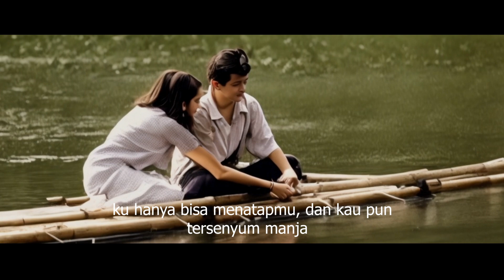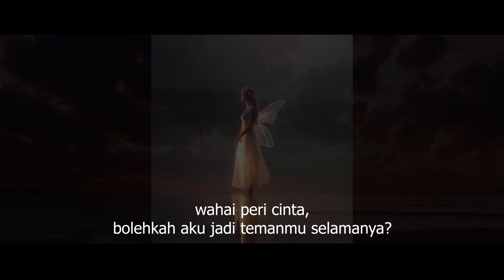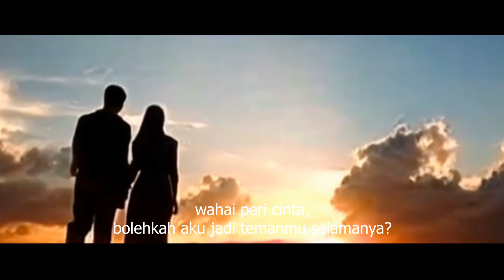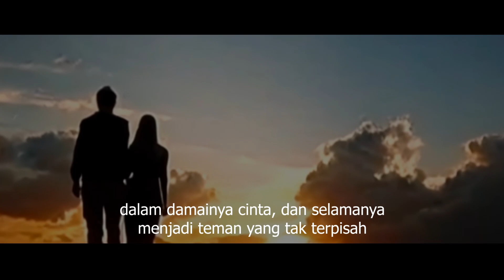Dari Jendela SMKN [teman hidup] lirik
edisi sabtu malam, mengingat dan mengenang, berkhayal dan berimanjinasi dalam pekat kabut kenangan.